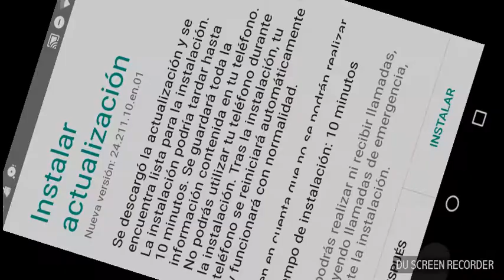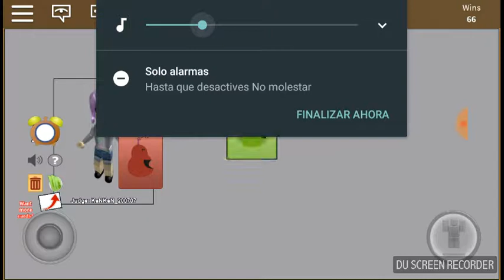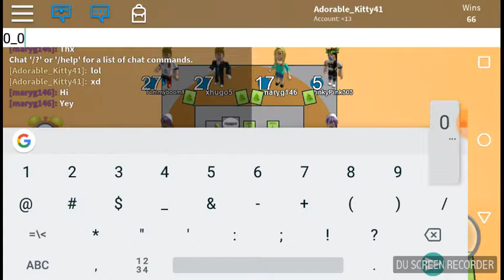Roblox | Pears to pairs :P